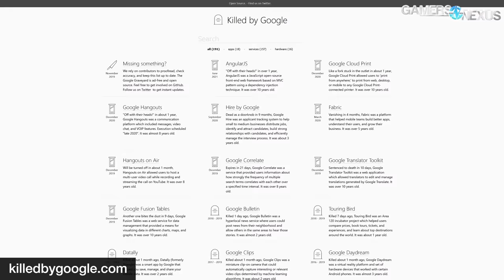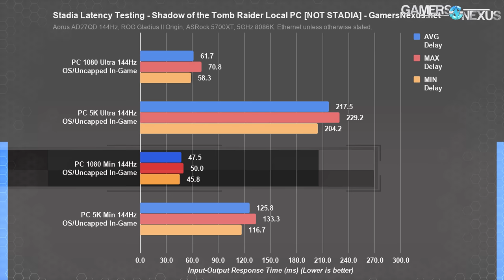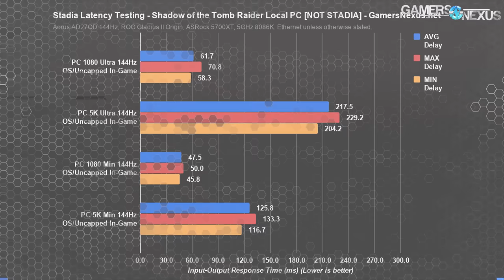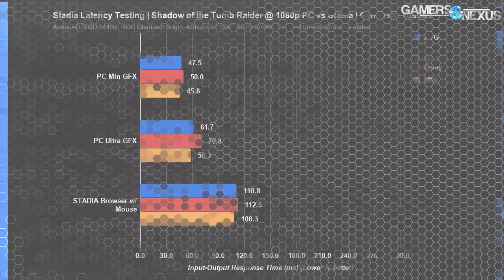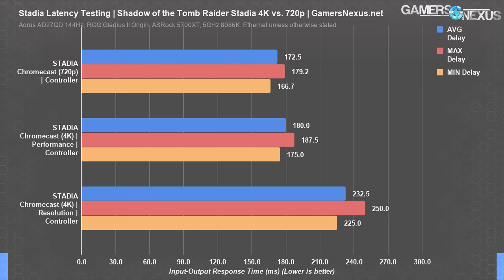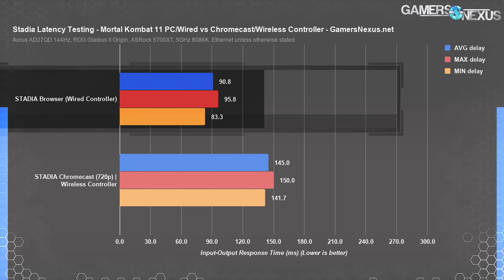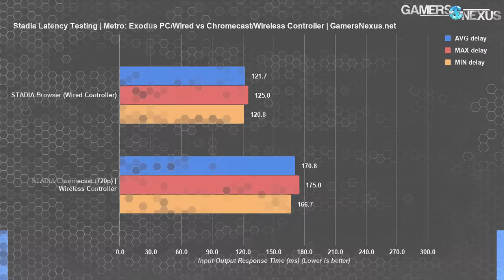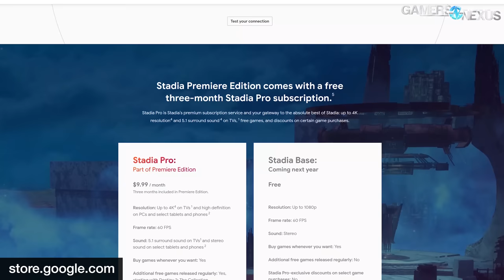Google Stadia Lag Review: Latency of PC vs. Browser, Chromecast, & Controller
We're back to review Google Stadia for "lag," or the input latency/response timing on PC, Chromecast, a local PC, and with its Stadia controller wired vs. wireless.

CORRECTION: Google Stadia doesn't use Navi, but rather Vega Radeon Pro cards! Sorry for the error and thanks for catching it!

In this benchmark, we're testing some games in Google Stadia for the click-to-response time in milliseconds, particularly as compared to a local PC. Part of the testing is to look at the Chromecast Ultra, one of the included extras with the $130 Google Stadia Founder's Edition, and the other part looks at the controller. Note that, obviously, we used our other controller (we bought two), not the one that was torn down previously.

Testing includes Mortal Kombat 11 click-to-response time ('latency' or 'lag'), Thumper, Shadow of the Tomb Raider, and Metro: Exodus without any RTX features.

Host, Editorial: Steve Burke
Editorial, Testing: Patrick Lathan
Video: Josh Svoboda, Andrew Coleman
Additional Reporting: Jake Henderson